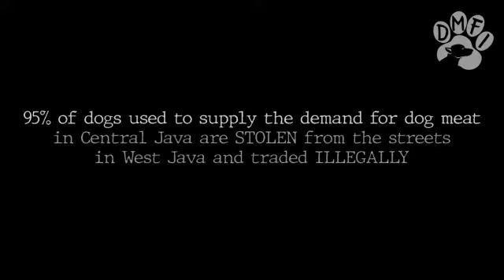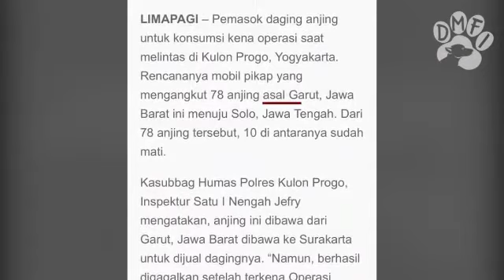DMFI applauds the country’s first ever dog meat trader interception!